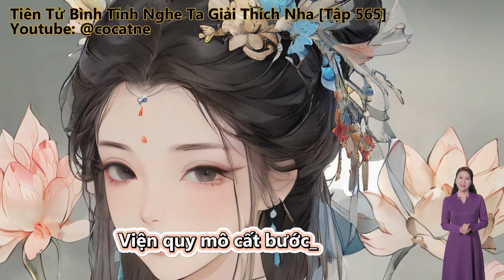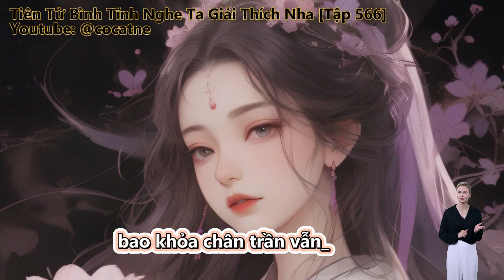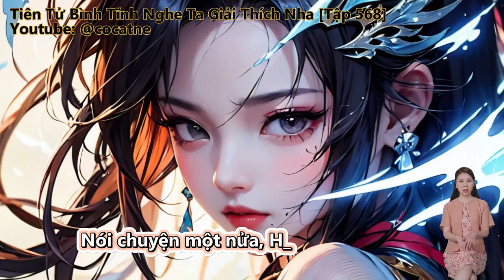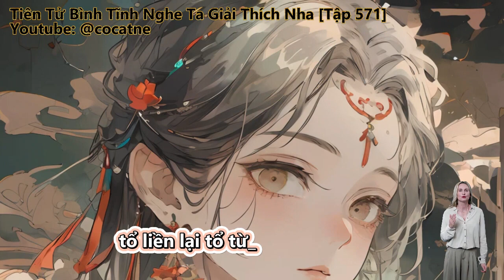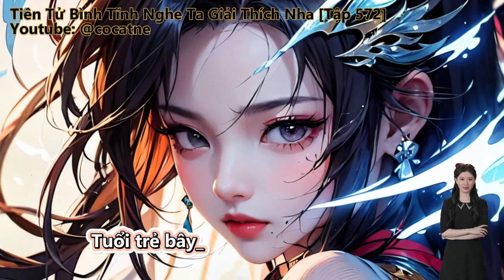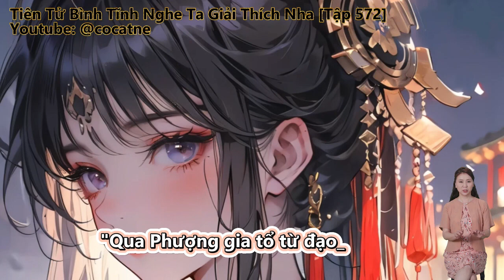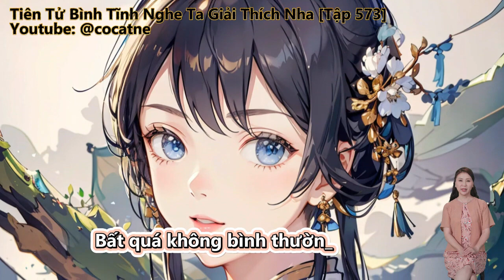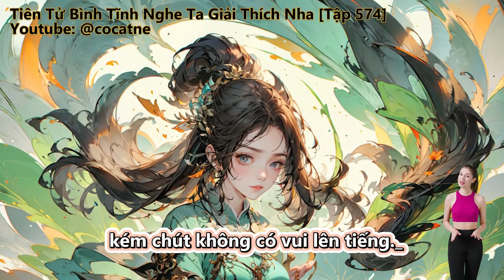Tiên Tử Bình Tĩnh Nghe Ta Giải Thích Nha | Tập 565 - 575 | Review Truyện | Tu Tiên | Huyền Huyễn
Review Truyện: Tiên Tử Bình Tĩnh Nghe Ta Giải Thích Nha

Thể loại

Đọc truyện, truyện chữ và truyện audio:
Tiên Tử, Xin Nghe Ta Giải Thích.
Tiên Hiệp, Vô Sỉ, Huyễn Tưởng Tu Tiên.
Hắn thành cuối cùng BOSS con thứ ba, thân thế trong sạch, căn chính miêu hồng nhân vật phản diện dòng chính.
Thấy được quỷ dị tay cụt tượng Phật đá.

Những thể loại truyện hay sẽ làm:
Tiên Hiệp
Kiếm Hiệp
Ngôn Tình
Đô Thị
Võng Du
Khoa Huyễn
Huyền Huyễn
Dị Giới
Dị Năng
Xuyên Không
Trọng Sinh
Trinh Thám
Thám Hiểm
Linh Dị
Cung Đấu
Nữ Cường
Gia Đấu
Đông Phương
Hài Hước
Điền Văn
Cổ Đại
Mạt Thế
Truyện Teen
Light Novel